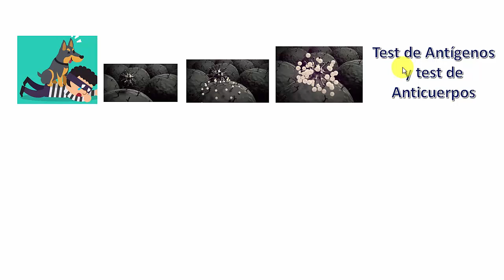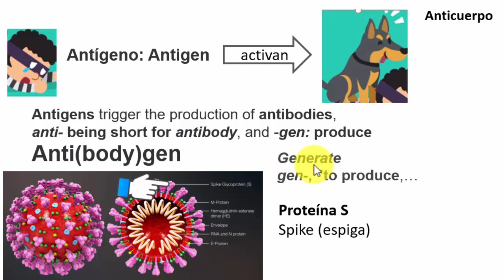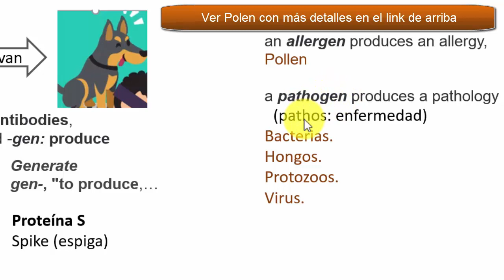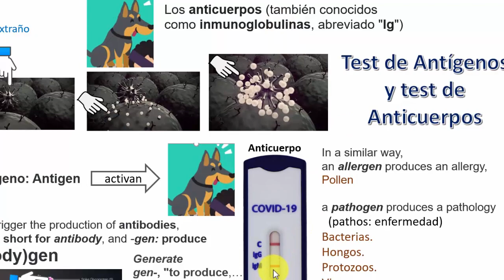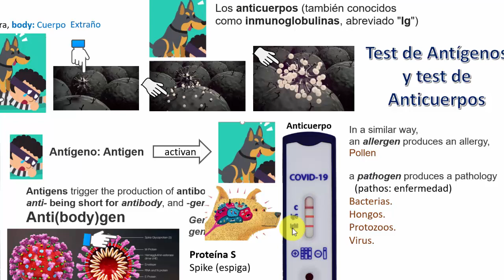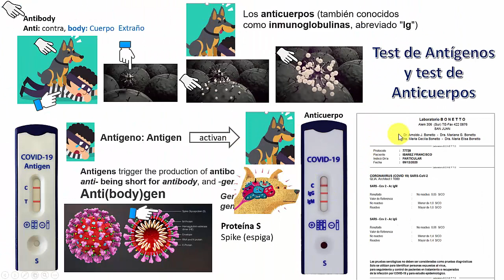2. Test de Antígenos y de Anticuerpos